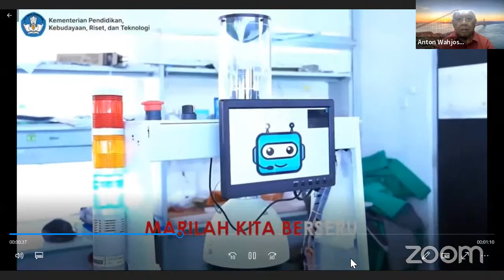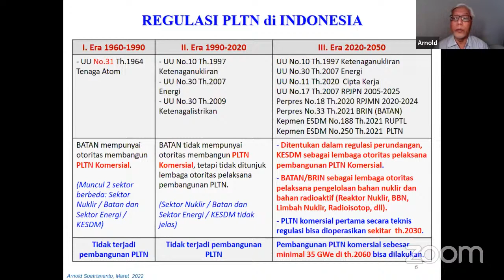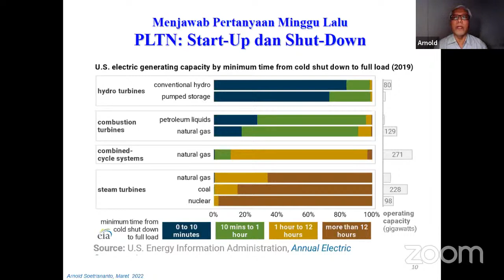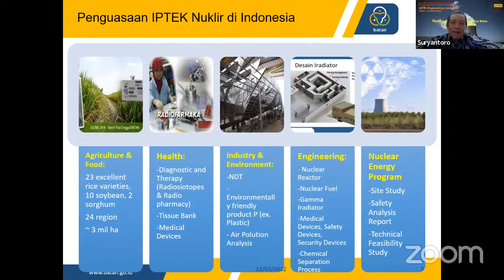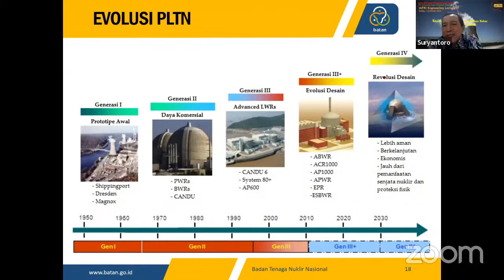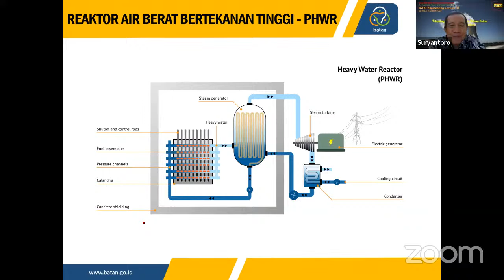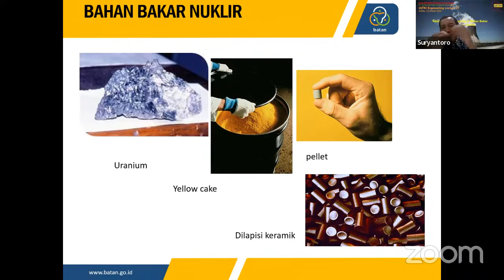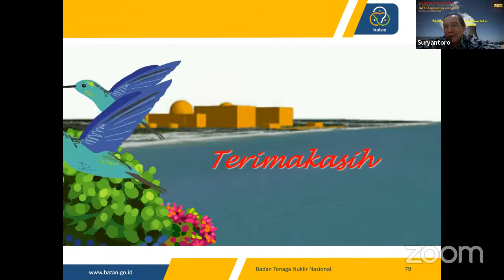IATKI LECTURE - ”Teknologi PLTN, Penyiapan Bahan Bakar & Penanganan Limbah"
Ikatan Ahli Teknik Ketenagalistrikan Indonesia (IATKI)

Nama Pemateri : Bpk. Ir. Suryantoro M.T.
Deputy Chairman of Nuclear Energy Technology-BATAN (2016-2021)
Pranata Nuklir Ahli Utama DPFK- BRIN (2021-present)
Introductory Remarks  : Bpk.Dr. Ir. Arnold Soetrisnanto
Dewan Pakar Masyarakat Ketenagalistrikan Indonesia
Moderator: Ali Mashar, M.Eng.Sc., Polban-IATKI Pusat

ABSTRACT
Pemanfaatan tenaga nuklir untuk bidang energi memang belum digunakan di dalam negeri namun saat ini di seluruh dunia jumlah PLTN yang beroperasi sekitar 440  unit dengan kontribusi 10 % listrik dunia dan yang sedang dibangun sejumlah 52 unit. PLTN merupakan bagian dari clean energi dengan rendah emisi karbon. Banyak pertanyaan dari masyarakat terkait keselamatan PLTN apalagi setelah kecelakaan PLTN Chernobyl dan juga Fukushima, apakah PLTN yang akan dibangun dan dioperasikan akan aman bila terjadi bencana. Untuk menjawab keraguan tersebut saat ini telah dikembangkan teknologi PLTN dengan keselamatan tinggi yang akan mampu mengatasi kejadian alam seperti gempa bumi, tsunami dan lain sebagainya.
Pemanfaatan PLTN tidak lepas dari daur bahan bakar nuklir yang terdiri dari front end dan back end, Front end merupakan bagian dari penyiapan bahan bakar nuklir menjadi bagian terpenting terhadap keberlangsungan pasokan energi dari PLTN, teknologi pertambangan, konversi, fabrikasi terhadap bahan bakar nuklir harus dikuasai apabila PLTN akan digunakan. Back end merupakan bagian pengelolaan bahan bakar nuklir bekasnya dan pengelolaan limbah radioaktif yang harus mampu menjamin keselamatan manusia baik saat ini dan generasi masa depan. Pemanfaatan PLTN harus memberikan dampak yang positif terhadap peningkatan kesejahteraan masyarakat dan diusahakan secara maksimal untuk meniadakan dampak negatif.

Introductory Remarks
Energi Nuklir adalah energi yang menggerakan dan menghidupi bintang-bintang yang ada di segala penjuru Alam Semesta. Energi nuklir mempunyai densitas energi yang sangat tinggi, artinya dengan kuantitas yang sedikit, sudah dapat dihasilkan energi yang sangat besar. Bahan bakar nuklir yang dikenal di bumi saat ini sangat bervariasi seperti Uranium, Thorium, Plutonium, Lithium dan Hidrogen. Kelima jenis bahan bakar nuklir tersebut mempunyai potensi yang cukup besar dan bisa dieksplorasi di bumi Indonesia. Berdasarkan UU No.30 Th.2007 tentang Energi, berikut regulasi turunannya seperti KEN, RUEN dan RUED, Energi Nuklir didefinisikan sebagai Energi Baru. Berdasarkan UU No.17 Th.2007 tentang RPJPN 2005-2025, dan regulasi turunannya Perpres No.18 Th.2020 tentang RPJMN 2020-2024, Energi Nuklir sudah dimasukkan dalam peta jalan Indonesia Net-Zero Emission 2060. Diharapkan kontribusi Energi Nuklir bisa mencapai 35 GWe pada tahun 2060. Untuk memenuhi target tersebut, maka Pembangkit Listrik Tenaga Nuklir (PLTN) yang pertama, dengan menggunakan berbagai jenis teknologi Generasi 3 dan 4, sudah harus dipersiapkan mulai sekarang dan bisa dioperasikan di sekitar tahun 2030.